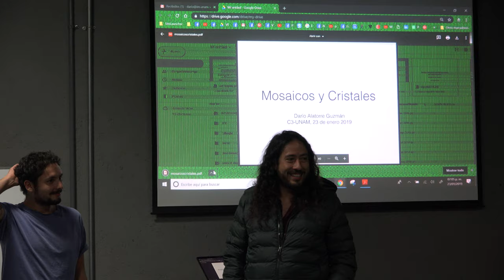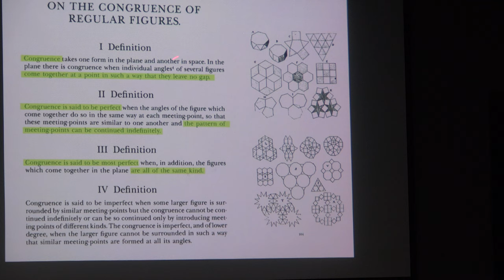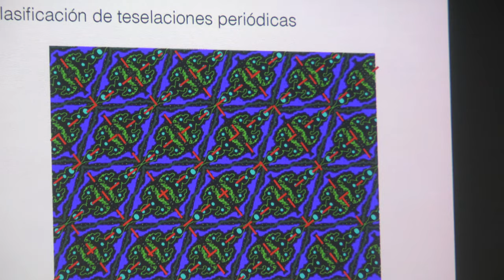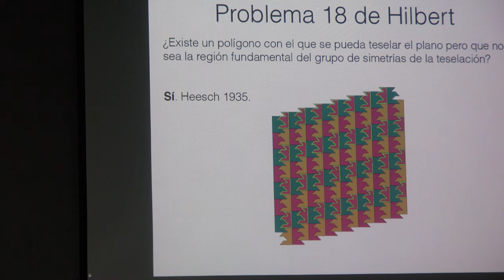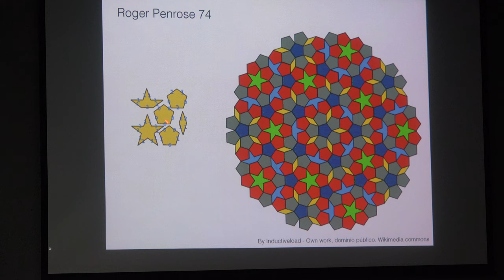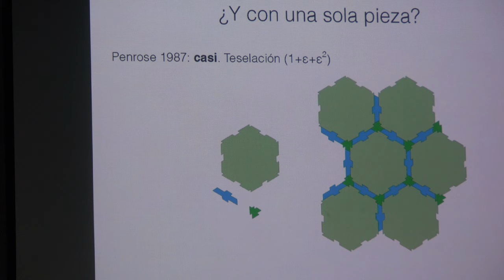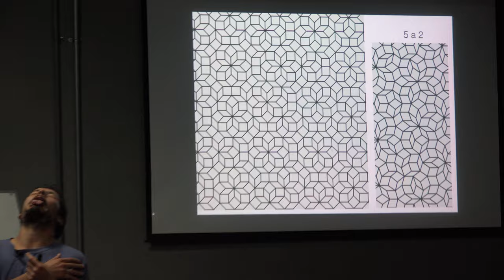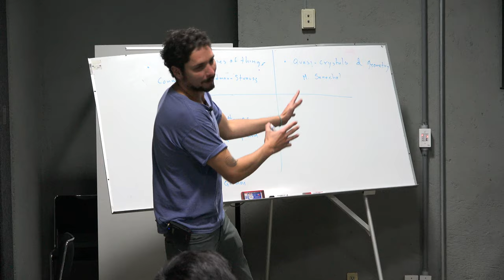Mosaicos y Cristales (Dario Alatorre)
Mosaicos y Cristales

Plática dada por Dario Alatorre (Instituto de Matemáticas de la UNAM) en el Coloquio de Orientación Matemática el miércoles 23 de enero del 2019 en el Aula Sotero Prieto 2 del Conjutno Amoxcalli, en la Facultad de Ciencias de la UNAM

Fotos de miniatura y carteles del Coloquio de Orientación Matemática